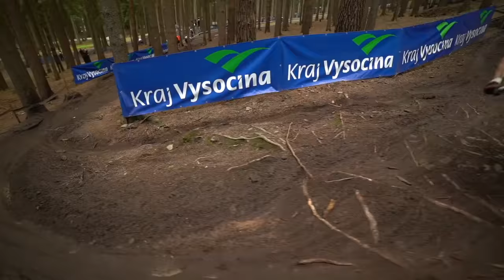🔴 Entrevista DAVID VALERO, BRONCE OLÍMPICO Tokyo 2020 🔴 Valentí Sanjuan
David Valero cuenta cómo consiguió la Medalla de Bronce remontando desde el último hasta el tercer lugar.